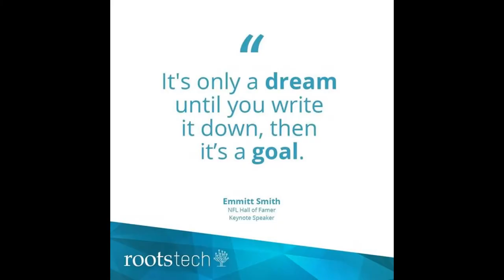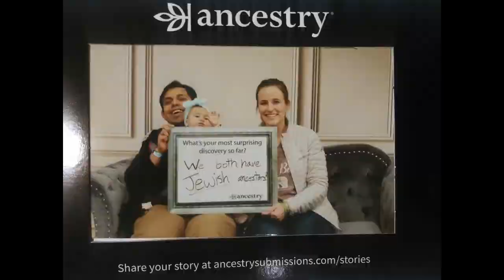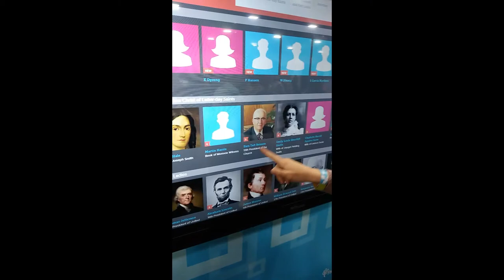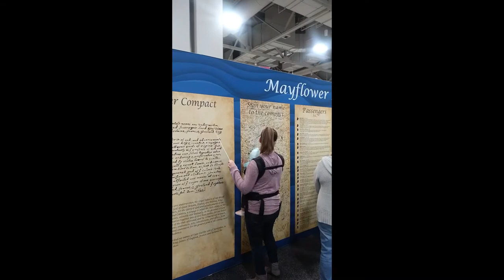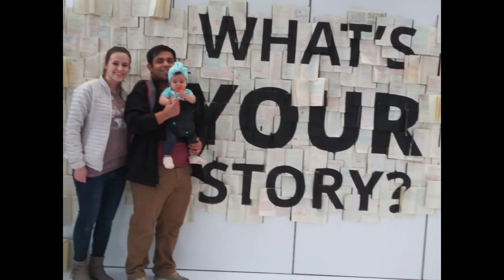RootsTech 2020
Our first family adventure at RootsTech.